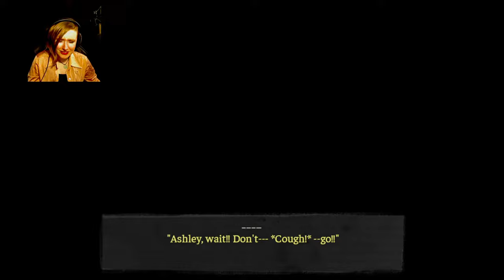Hedgehog Relives her Writing Sins | The Coffin of Andy and Leyley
I know you're all horny out there. I've warned and equipped my mods with bonk sticks and they are prepared to use them. Only Andrew simping will be allowed in this chat.